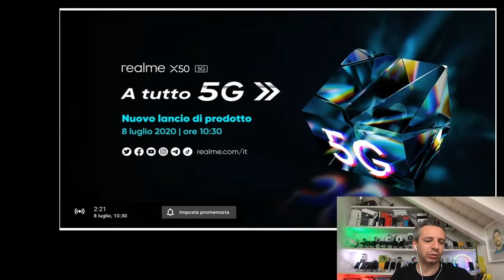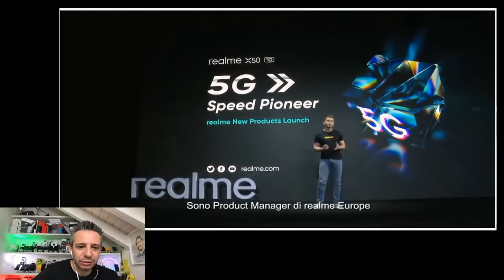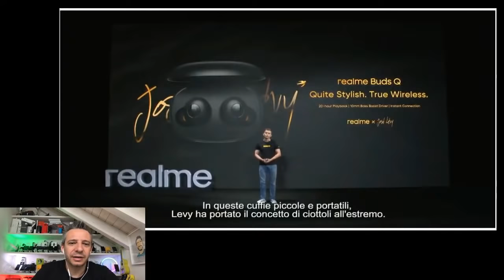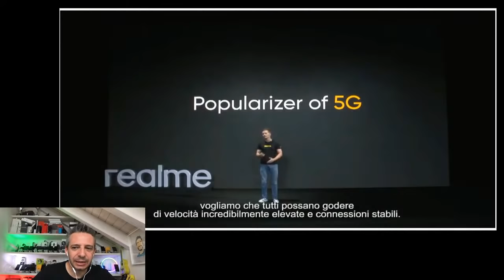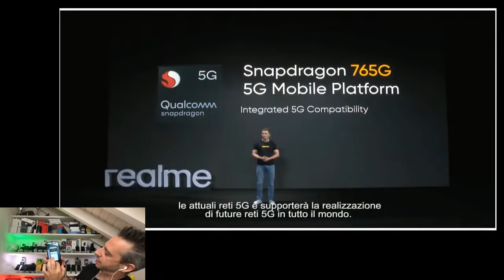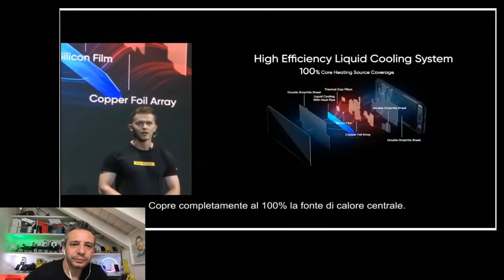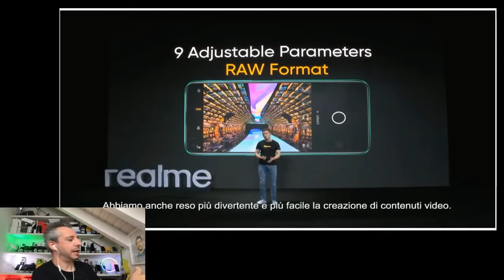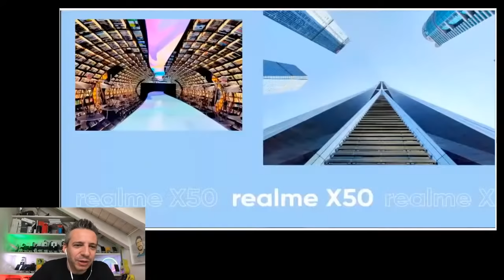LANCIO di REALME X50 5G Seguiamolo INSIEME